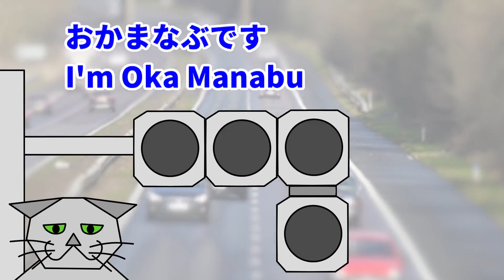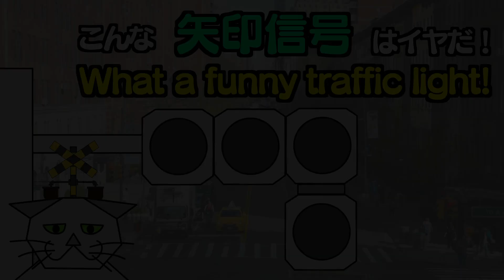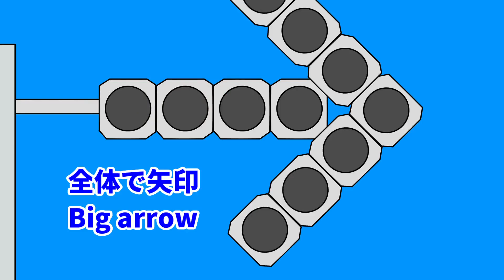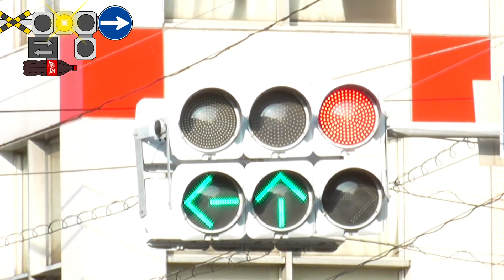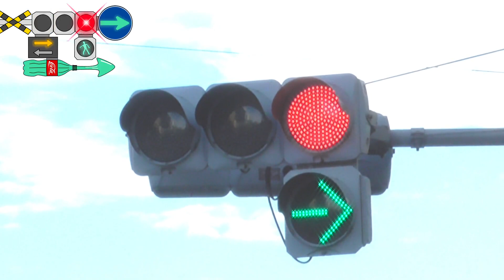信号 踏切 こんな 矢印式 信号機 はイヤだ！ What a funny traffic light !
信号と踏切のアニメで、矢印式信号機がこんなのだったらイヤだと思うものをふみきり猫ロボットのおかまなぶが描いたパロディ踏切アニメです。
It is a parody animation of a traffic light made by the railroad crossing cat robot.